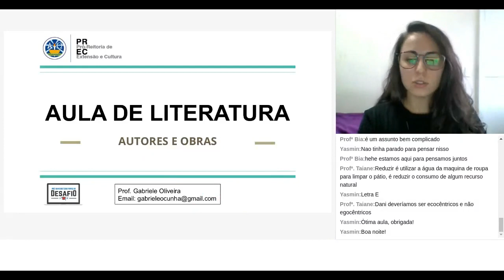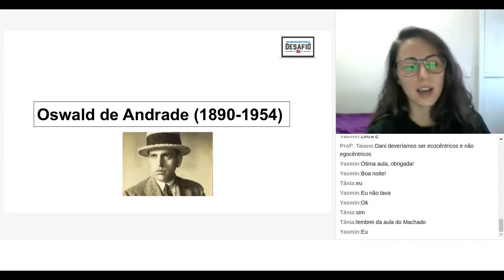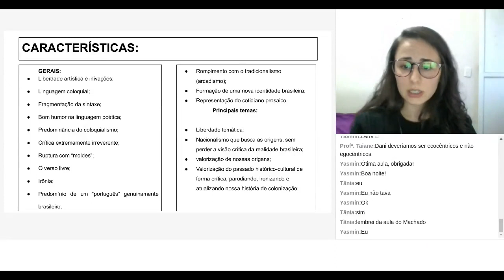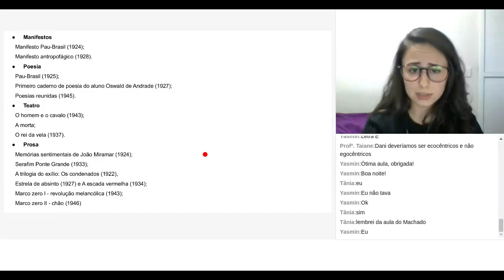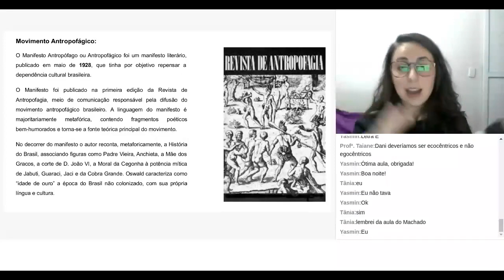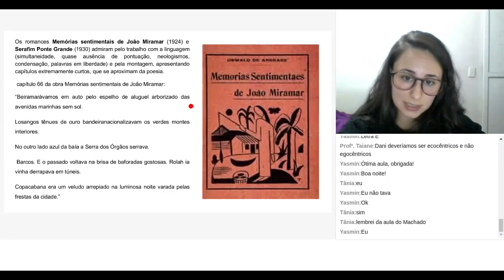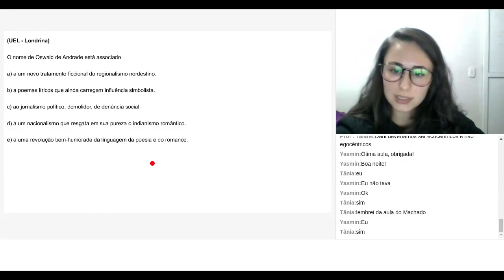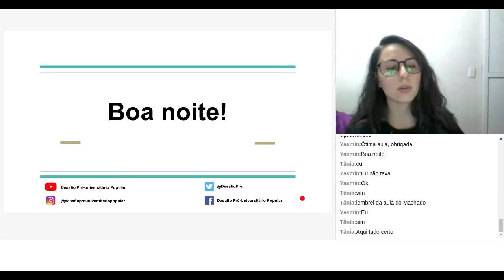Aula de Literatura 27 - Autores e Obras: Oswald de Andrade (04/12/20)